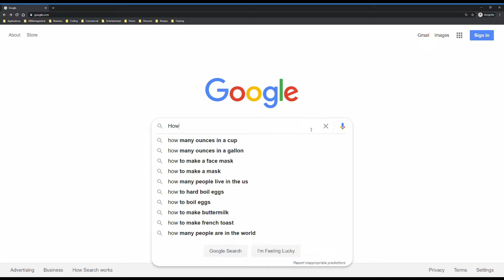Dancing Funeral Coffin Meme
During these difficult times, I've masted a set of skills to ensure career marketability.  Please see the video linked below on my journey!